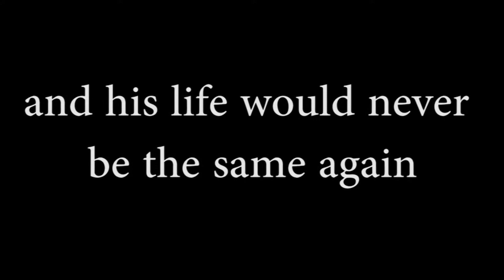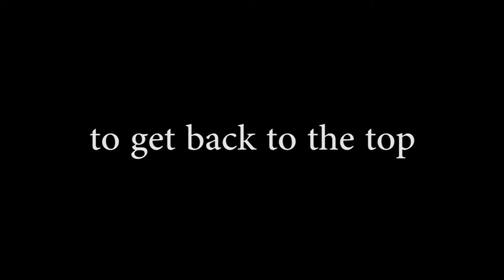Thelen Media-Epic Movie Trailer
This was an Independent Project for my computers class.  It took me about a week to make.